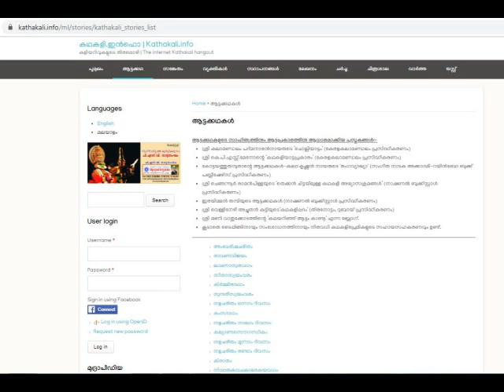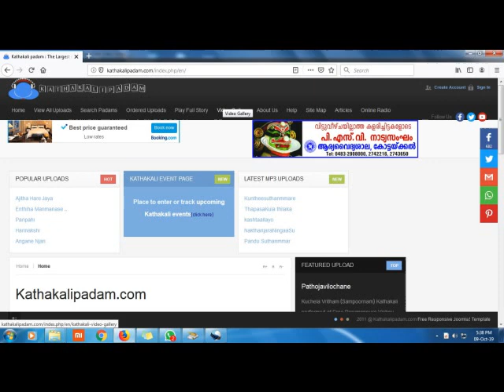Kalamandalam Unnikrishna Kurup & Kalamandalam Sankaran Embranthiri Harinakshi